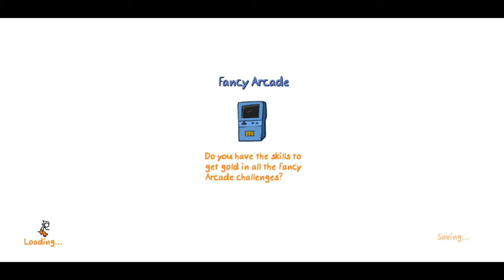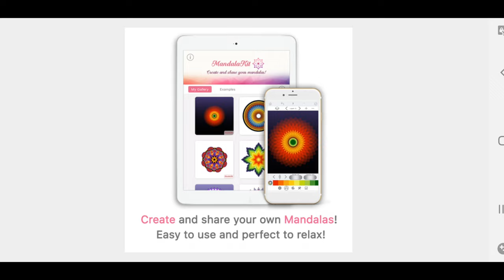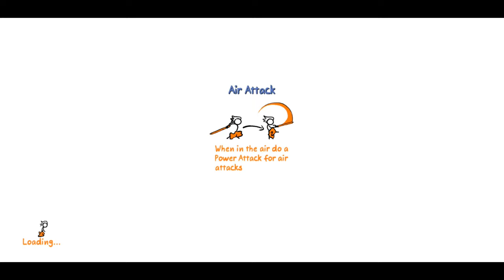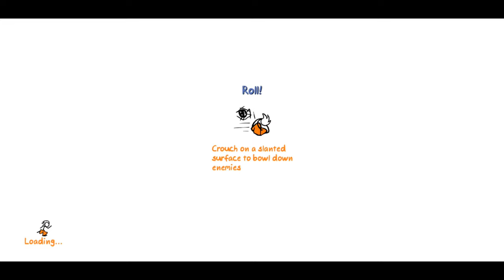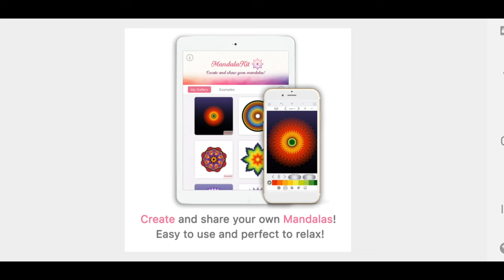Fancy Pants Adventures Extra World 2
Me playing Fancy pants Adventures Extra world 2.
Outro sprite credits: floor and pillar belong to toby  fox, the rest belongs to Sega + Sonic Team, the sprites were Edited (recolored) by me.